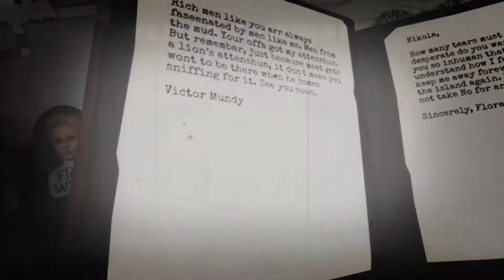The T Files(Invisible Hours)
The Invisible Hours is a complex murder mystery in VR, in which players freely explore an intricate web of interwoven stories within a sprawling mansion.

I made a longer video some years ago about a weird bug I encountered in the game, this X files spoof was a part of it. The longer video itself was deemed unworthy by me(the pacing was bad), but this segment turned out to be pretty good - if I do say so myself, so here it is.

Happy Halloween!